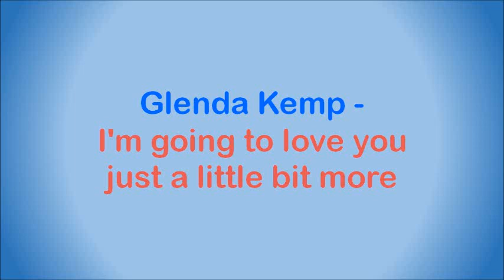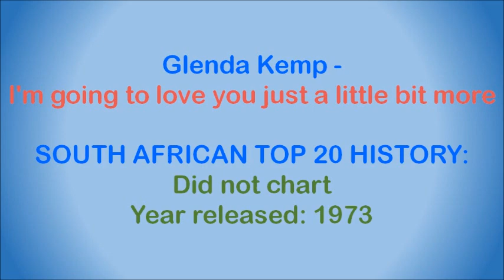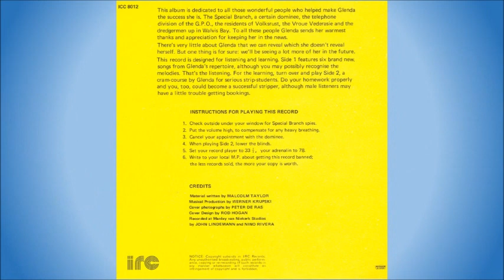Glenda Kemp - I'm going to love you just a little bit more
Glenda Kemp is a South African stripper, activist and teacher. She was born in the Cape Province on 13 May 1949, but as a young girl lived in La Rochelle, Johannesburg, with her mother, stepfather and new baby brother, but was later sent to an orphanage in Potchefstroom. From here she was adopted by the Baumbach family and moved into their Christian home in the small farming town of Swartruggens. In 1969 she enrolled into the Teachers' Training College in Potchefstroom, and it was here that she discovered her dancing skills. She later transferred to the Goudstad Teachers' Training College in Johannesburg to continue dancing in Go-go dancing clubs.

It was during the conservative 1970s that Glenda began stripping with "Oupa", her pet python. Her scandalous actions and her provocative moves caused the notorious Vice Squad to do their best to stop her, without success. She was arrested on numerous occasions and charged with public indecency. Faced with barricades of Christian wives on one side and loyal fans and liberals on the other, Glenda never gave up. In 1976 Dirk de Villiers made a full-length film, Snake Dancer, about her life, but it was not well received by the South African public. As a result Glenda planned to leave her snake and dancing behind and to follow a teaching career, but her notoriety resulted in many rejections at interviews for teaching positions. She subsequently travelled to London to continue her dancing career, there working for Paul Raymond (publisher) in the Raymond Revuebar and at the Windmill Theatre.

In the 1980 she put her dancing career behind her, moved back to South Africa, started a family with her husband, and completed her teacher training and became a teacher. She returned to the Christian faith of her early teens and began a lay ministry to children and to the vulnerable people of society, including prostitutes and drug addicts. She now lives in Durban in retirement.

This song is off the album “Both Sides Of Glenda Kemp”, released in 1973. It is on the B-side which, according to the cover notes, are songs intended for strip tease students and are, therefore, sadly lacking Glenda's exquisite vocals (cough. ).